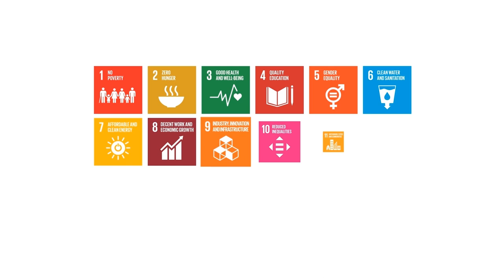2018-08-09 社會創新行動方案 院會短片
一個好消息，跟所有關心永續發展、社會企業、合作經濟、公民科技、產/學/研社會責任的朋友們分享：《社會創新行動方案》已獲賴清德院長核定，並於今日行政院會完成報告。

🏡 從今年起，行政院以及 12 個相關部會，將在五年內投入 88 億，協助臺灣社創生態系持續成長茁壯，同時，也向國際社會展現出臺灣有能力，也有意願，共同面對與解決全球共通的問題。

💡 就規模與期程來說，這不算是一個大型計畫。但是，以人為本、促進共好的出發點，則可以說是最溫暖的方案。

🚸 《社會創新行動方案》具有三項特色：

1. 首先，方案以實踐聯合國永續發展目標（SDGs）為主軸，在發展社會創新的過程中，除了解決在地問題，也不忘關懷國際社會的需求與經驗，並藉由相互交流與學習，強化臺灣的「暖實力」。

2. 方案以「巡迴座談」、「Office Hour」與「聯繫會議」作為快速迭代的基礎，讓政府部門跟上民間的創新能量與速度。

3. 「以社會創新帶動法規創新」：因應跨部門、跨組織型態的創新能量，法規也必須與時俱進。舉例來說，今年已經完成社團法人成立閉鎖型公司的示範案例。

💞 過去一年，經由各部會同仁的努力付出，以及各方好友的鼎力相助，包括「社會創新實驗中心」的設立與營運；「明日亞洲—2018 亞太社企高峰會」的籌備與舉辦；「社會創新巡迴座談」的進行與擴散，都取得了相當豐碩的成果，也讓臺灣社會創新的能量，獲得國際社會的肯定與重視。

🌹 本方案的通過，象徵了一個新階段的開始。除了上述作法將持續精進，也希望能夠有越來越多的朋友，加入社會創新的行列，讓我們一起為全球共通的挑戰，找到溫暖的出路。